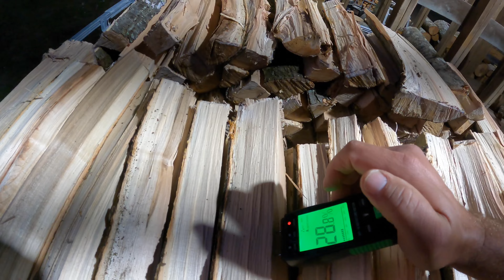Bundle Grade Firewood (Back To The Basics)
We went back to the basics harvesting some maple firewood. It was a beautiful evening out in the woods and we took full advantage of it by harvesting some maple firewood from a blowdown to split up for bundled firewood. I even had a little help from Mrs. McKamey in the wood-yard.